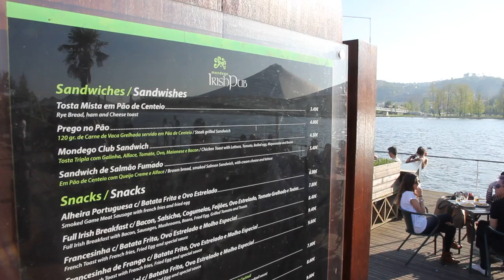Free Stock Footage